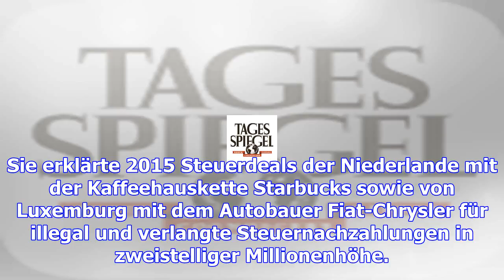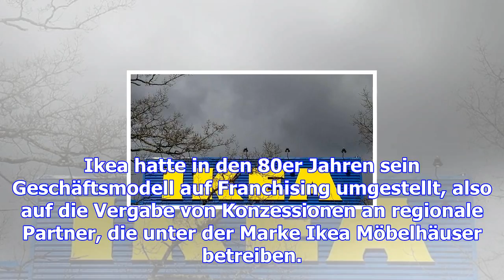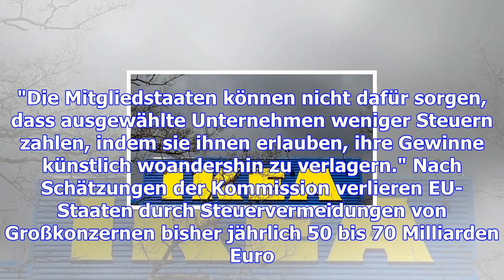Eu nimmt ikea wegen holländischer abkommen ins visier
Nach einer Reihe von US-Konzernen nimmt die EU-Kommission auch das schwedische Möbelhaus Ikea wegen ...